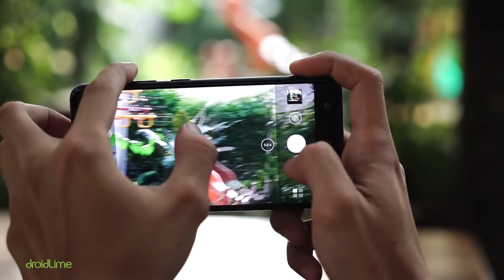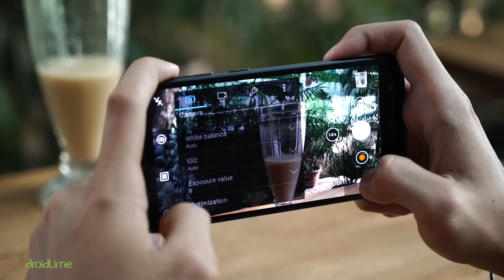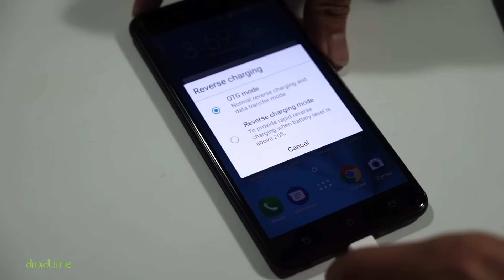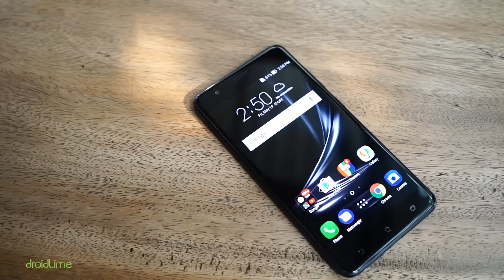ASUS ZenFone Zoom S Quick Review: Jago Motret, Baterai Awet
ASUS ZenFone Zoom S Review Indonesia

--- for english, just klik the caption button, enjoy! ---

Spesifikasi ASUS ZenFone Zoom S Indonesia:
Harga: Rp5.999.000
CPU: 8-core Snapdragon 625 2.0 GHz
GPU: Adreno 506
RAM: 4 GB
Storage: 64 GB
OS: Android 6.0.1
Kamera: 12 MP+12 MP & 13 MP
Layar: AMOLED 5,5 inci (1.920 x 1.080 piksel)
Baterai: 5.000 mAh
Sensor: Fingerprint, accelerometer, gyro, proximity, compass
Screen-on-time: 12 jam
AnTuTu Benchmark: 63 ribu poin

LINE@: @droidlime